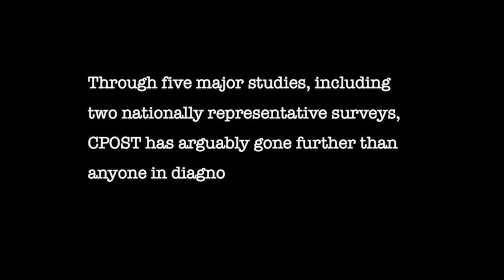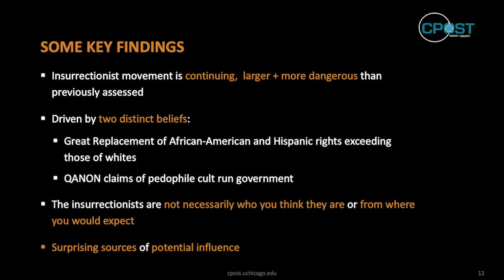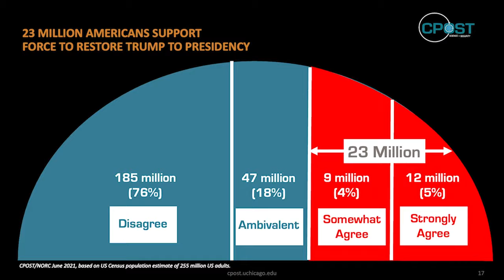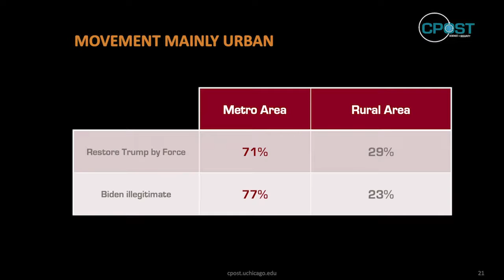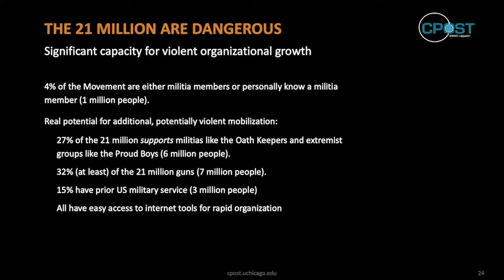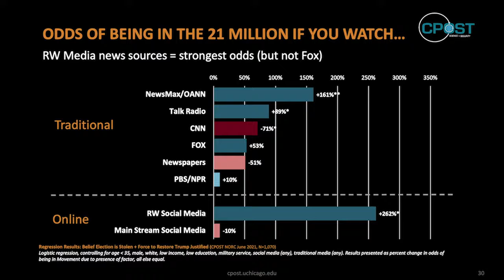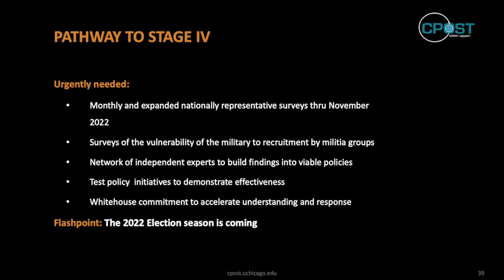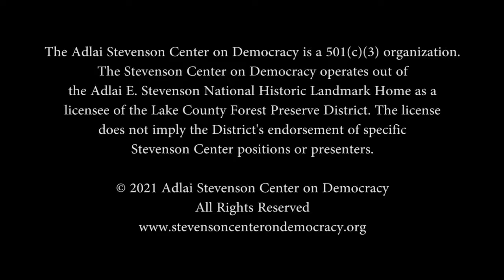The Insurrectionist Movement in America with Robert Pape in Conversation with Norm Ornstein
The Insurrectionist Movement Continues to Grow with Robert A. Pape,
Founding Director of the University of Chicago Project on Security & Threats and a Professor of Political Science at the University of Chicago

Norman Ornstein, Senior Fellow Emeritus, American Enterprise Institute

Prof. Robert A. Pape’s research reveals a new kind of violent mass movement is growing in America, and not one confined to the usual suspects when it comes to right-wing extremism and nationalism. And the drivers for the movement do not necessarily fit previous narratives.

In his latest research, using online and nationally representative surveys, Prof. Pape addresses the most pointed questions yet:
• How much support is there to reinstate former President Trump by force?
• How large is the insurrectionist movement?
• Is it continuing to grow?
• What are the drivers?
• Who are the insurrectionists listening to?
• Who could influence the movement and help America?

The answers to these questions are not only surprising but also profoundly disturbing for the future of democracy and political stability in America.

Norman J. Ornstein is a senior fellow emeritus at the American Enterprise Institute (AEI), where he has been studying politics, elections, and the US Congress for more than four decades. Along with Thomas Mann and Michael Malbin, he created “Vital Statistics on Congress” in 1980, a go-to-reference guide that provides impartial data for congressional watchers, and is updated every two years. He is also a longtime participant of AEI’s Election Watch series and an adviser to the Continuity of Government Commission.

Norm Ornstein often appears on C-SPAN, CBS, CNN, Fox News Channel, MSNBC, NPR, and “PBS NewsHour,” among other outlets.